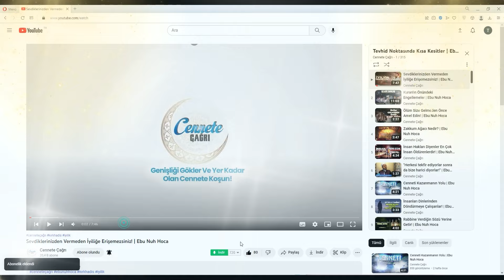Kadınlar Konusunda Fitne Olan Bazı Meseleler | Ebu Nuh Hoca